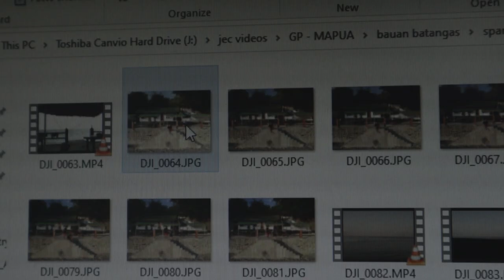One Simple Act to Live your Life to the Fullest | Breathtaking Moments | Pinoy OFW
In this video I talked about the current things that are running on my mind lately such as friendship and getting emotionally distant to some of my friends. I also mention my thoughts about family members that we aren't able to see due to the current situation of the world. Lastly I also talked about getting out of your comfort zone to grow as a person and one the best ways to assess how well we live our life is to think of the last experience that took your breath away and if you had a hard time of thinking one maybe you should re-evaluate how you live your life.

-Jerico Cordon